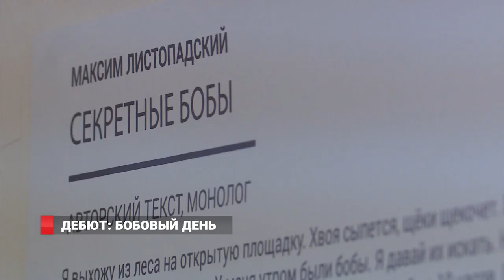ДЕБЮТ: БОБОВЫЙ ДЕНЬ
На новой выставочной площадке музея ДВФУ состоялось открытие выставки работ владивостоксого иллюстратора и художника. «Секретные бобы» - акт рассекречивания визуального языка и представление в публичном пространстве нового имени – Максима Листопадского.